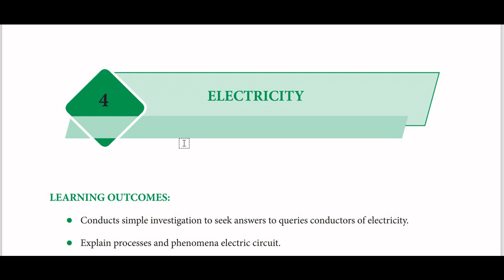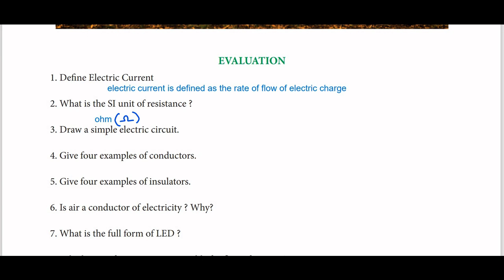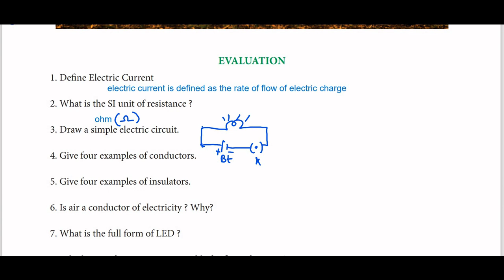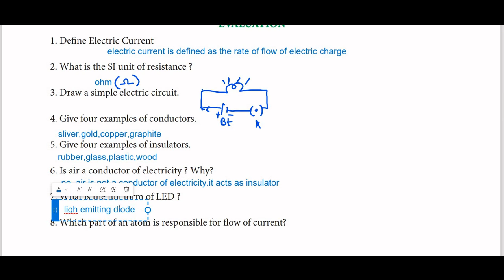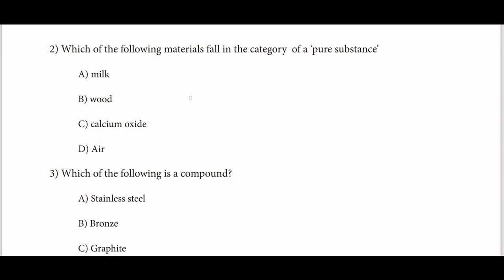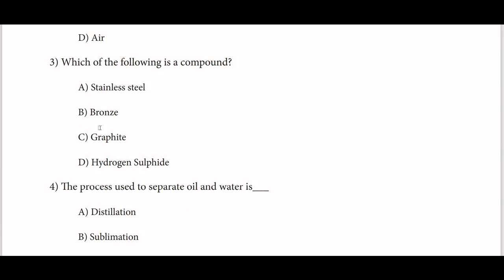8th std science refresher course - 4&5 module Answers |Electricity | Matter Around Us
class 8 science refresher course -4,5 answer